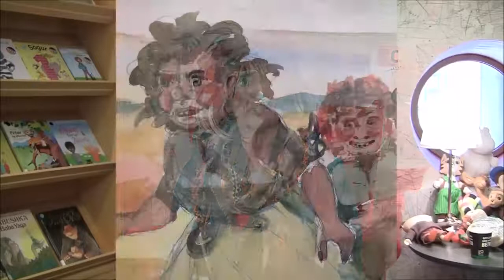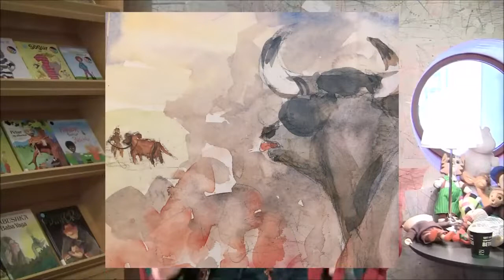Sögustund með Sólu | Búkolla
Sóla segir börnunum sígilda ævintýrið um Búkollu. Myndirnar eru eftir Kristinn G. Jóhannesson.

Börnin þekkja Sólu úr sögubílnum Æringja, en hún er dóttir Grýlu og flakkar um borgina.